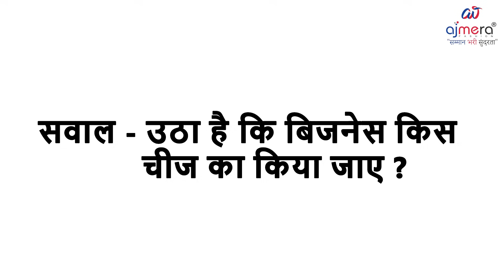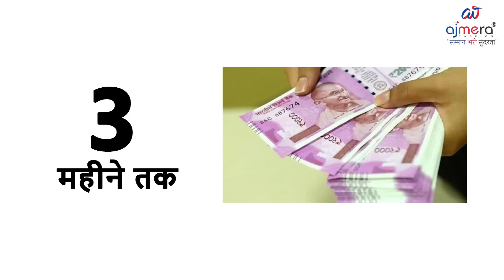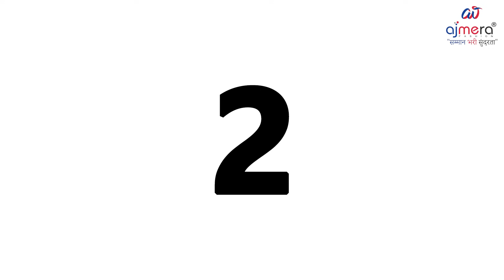गांव में नयी दुकान खोलना चाहते है तो यह वीडियो ज़रूर देखे Gaon me business kaise kare | Dukan kaise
gaon me kaise business kare,
gaon me dukan kaise kare,
gaon me dukan kaise khole,
gaon me business
gaon me konsa business kare 2022
gaon me chalne wala business
gaon me business kaise kare
gav me konsi dukan khole
dukan konsi disha mein hona chahiye
konsi dukan dale
konsi dukan kholna chahiye
konsi dukan khole
gaon me konsa business kare vivek bindra
gaon me konsa dukan kare
gaon me konsa business kare
gav me konsa dhanda kare
gav me konsa business
gav me konsa business kare 2022
gav me konsa business kare
gaw me konsa business kare 2023
2023 me konsa business karna chahiye
new shop opening ideas in village
new shop ideas in village
gav me nayi dukan kaise khole

2023 me konsa business kare
gav me chalne wali dukan
gaw me konsa dukan khole
gaw me chalne wali dukan
gaon me dukan
gav me dukan
village business ideas in bihar
village business ideas in india 2022
village business ideas in india telugu
village business plan
village business ideas in odisha
village business ideas in west bengal
small town business ideas 2022
town business ideas in india
town business ideas in telugu
town business ideas